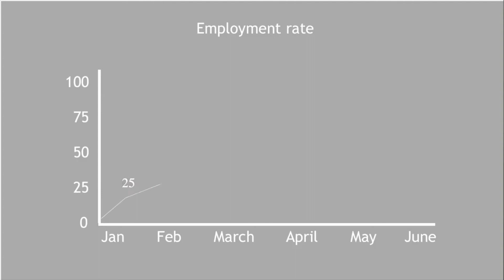PSU’s commitment to SDG 2030